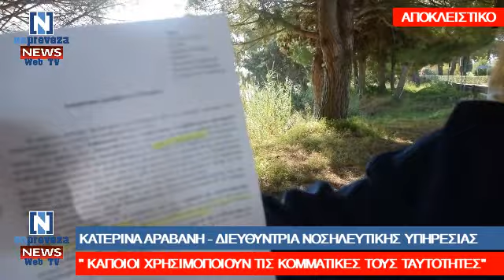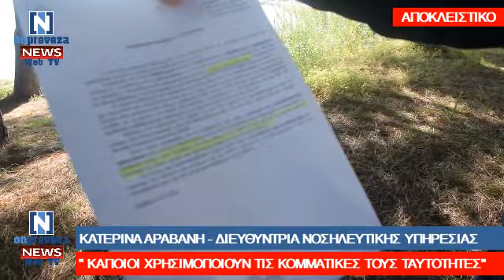Η Διευθ.Νοσ. Υπ. Νοσοκομείου Κατερίνα Αραβανή δίνει την δική της απάντηση στους επικριτές της…